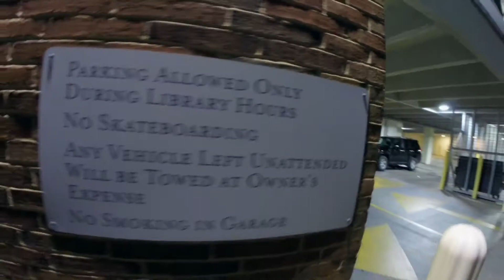Board the Long Way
Night cruising around Fayetteville